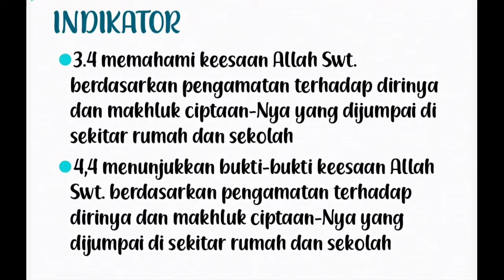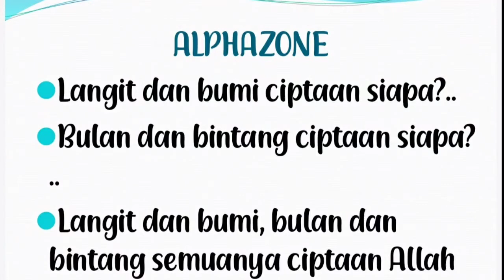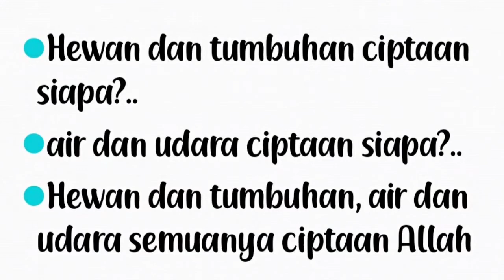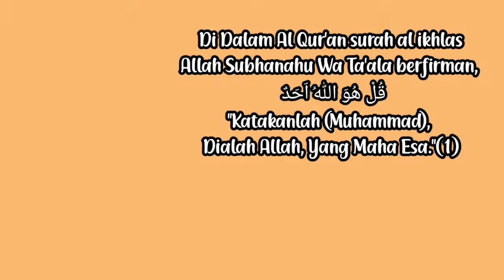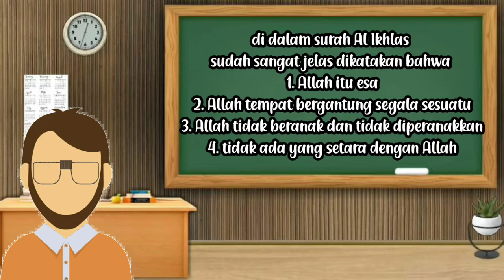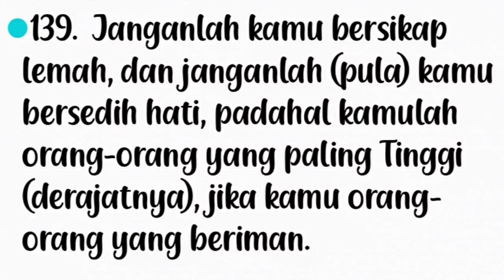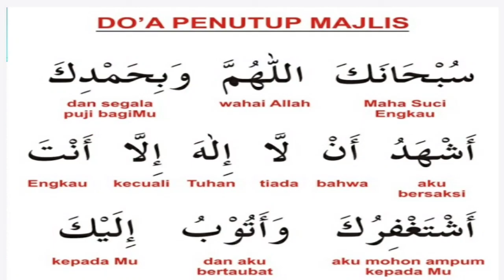PAI Kelas 1 Allah Maha Esa